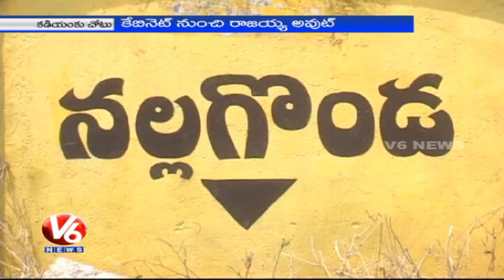Rajaiah followers in depression - Kadiyam Srihari followers in full josh (25-01-2015)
Rajaiah and his followers became depressed upon suspending from the post of Deputy Chief Minister of Telangana state, whereas  Kadiyam Srihari and his followers are happy for appointing him as Deputy Chief Minister of the State.